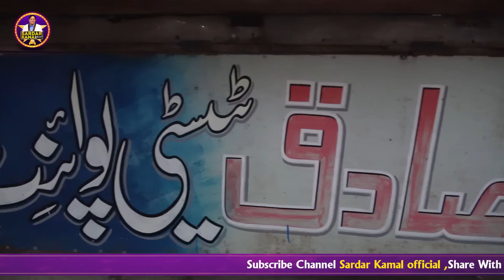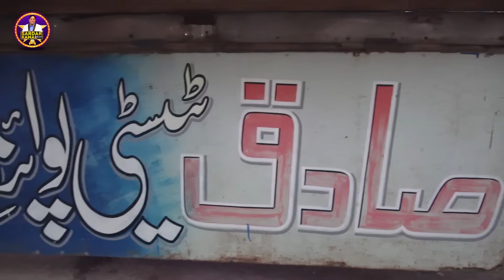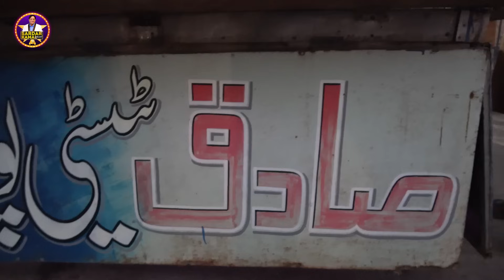Motu Bhai And imli ||Gama New Comedy Show || Motui Aya Nan Thikki Khane@SardarKamalOfficial#funny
Artist's : Ajmal Soni - Ali Moto - Sadia Khan -Saba
Cameraman : Awais
D.O.P & Editor : Awais Younas
Produced By : Shahbaz Kamal
Written & Directed By : Khalid Malik